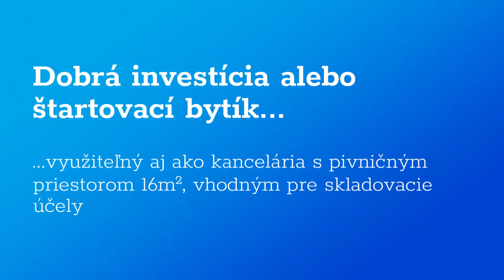Útulná garzónka na Súťažnej | Bratislava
Exkluzívne v ponuke Butterfly-reality | Darina Obložinská - 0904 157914